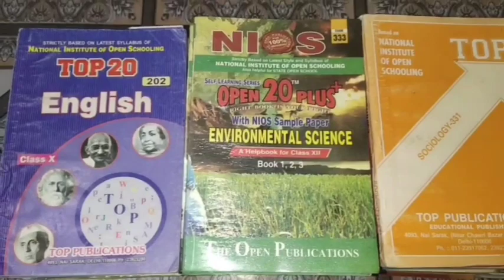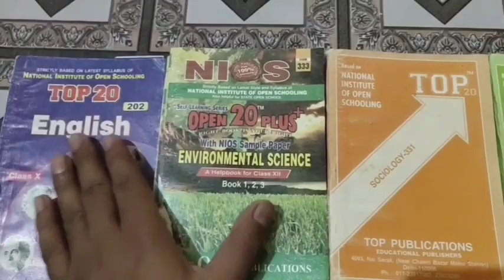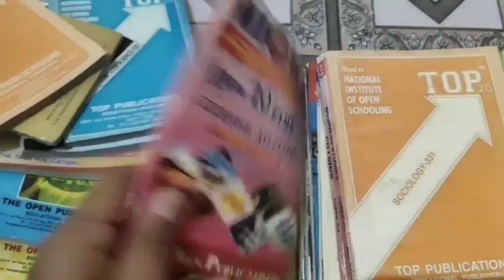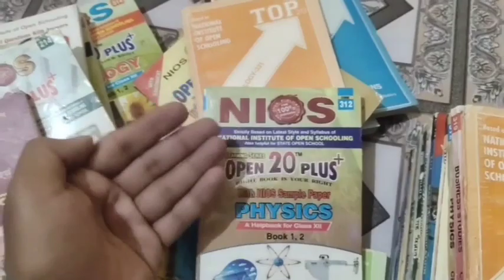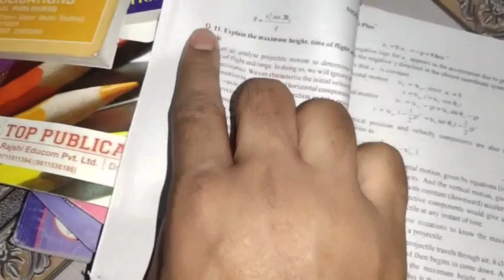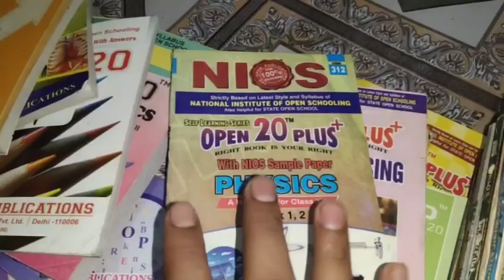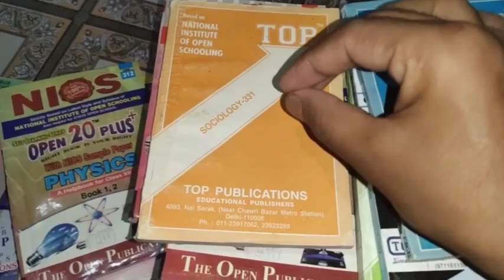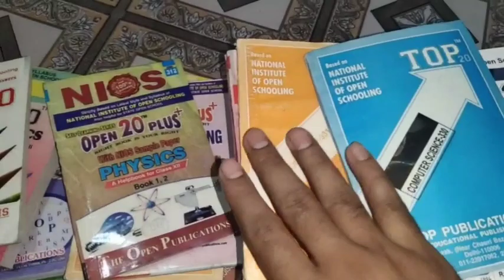Nios Book With Reduce 30% New Syllabus For 10th & 12th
पुस्तक Order  करने के लिए हमें whatsapp करें

Nios अप्रैल तथा अक्टूबर 2021 एग्जाम के लिए नोट्स! इससे ज्यादा कुछ नहीं👇👇👇